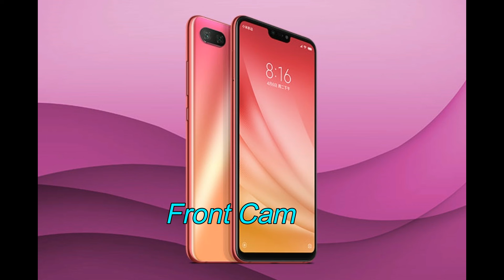Xiaomi Mi 8 Lite or Mi 8 Youth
more updates